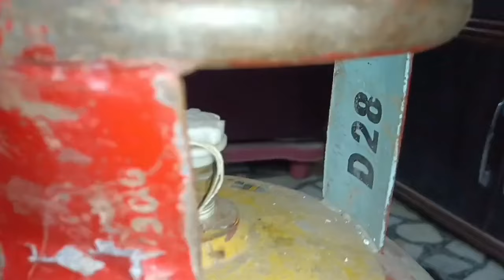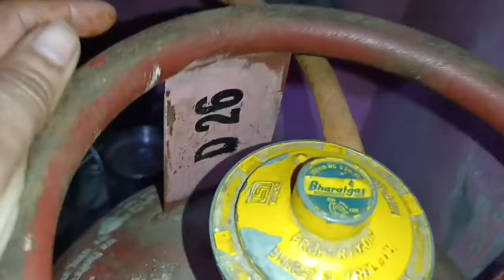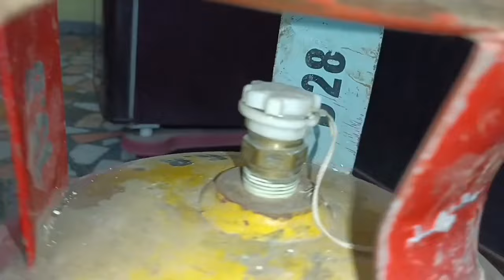नारियल तेल और सिलेंडर से जुड़े बेहतरीन टिप्स 😱 बिना देखे जाओगे बहुत पछताओगे/Kitchen tips/hacks/tips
belly fat, weight loss,pet ki charbi,pet kam karne ka ilaz,Motapa kam karne ka tarika,How to loss weight,How to loss weight fast, मोटापा कम करने के उपाय, वजन कम करने के उपाय,lose belly fat, weightloss fast,thigh fat, reduce thigh fat, weight loss without medicine, weight loss diet, weight loss fat cutter drink

homeremedy
 kitchentips
kneepainrelief
knee pain Home remedy
kitchentips video in hindi
winter hacks
Amazing kitchen tips यो
kitchen journey with Priya
kitchen ke liye tricks
kitchen tips in hindi
kitchen tips
kitchen tips for beginners
kitchen hacks
hacks for kitchen
hacks for beginners
smart kitchen ideas
बहुत ही काम आने वाले किचन टिप्स
kitchen cleaning
home cleaning
Home remedies
कमाल के टिप्स
किचन टिप्स
किचन टिप्स और ट्रिक्स
avika rawat foods
kadians kitchen
Maa yeh kaise karu